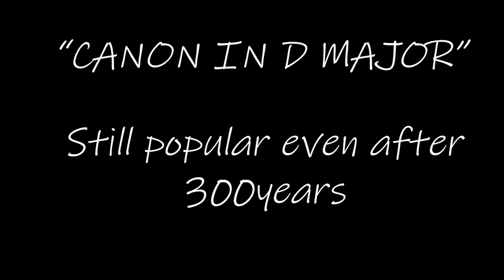Best version of Canon in D Major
Pachelbel's Canon is an accompanied canon by the German Baroque composer Johann Pachelbel in his Canon and Gigue for 3 violins and basso continuo (German: Kanon und Gigue für 3 Violinen mit Generalbaß) (PWC 37, T. 337, PC 358). It is sometimes called Canon and Gigue in D or Canon in D. Neither the date nor the circumstances of its composition are known (suggested dates range from 1680 to 1706), and the oldest surviving manuscript copy of the piece dates from the 19th century.

video by:
Bedrijfsfilmspecialist.nl from Pexels
Ruvim Miksanskiy from Pexels
Alex Kad from Pexels
Wietse van den Hout from Pexels
enfantnocta from Pexels
Xabi Oregi from Pexels
Pressmaster from Pexels
invisiblepower from Pexels